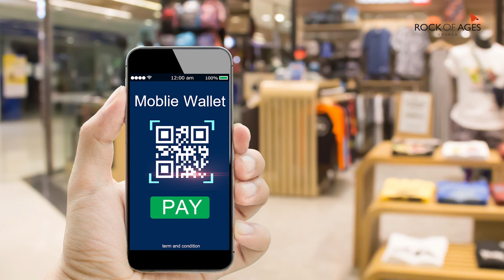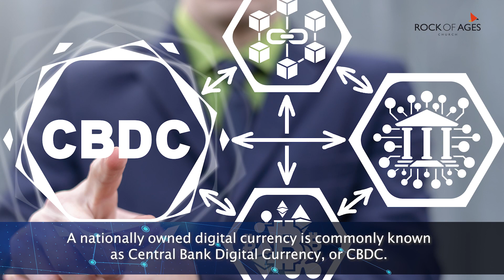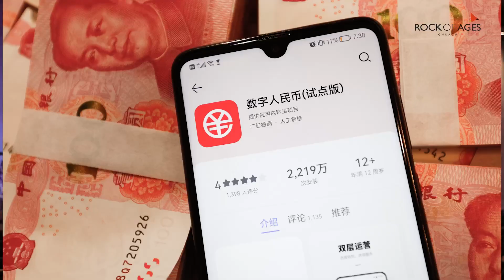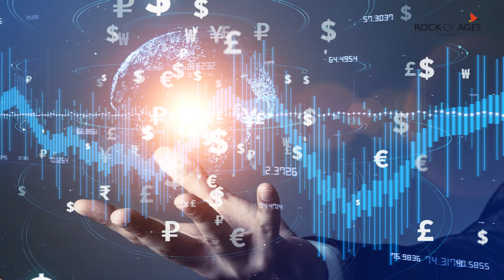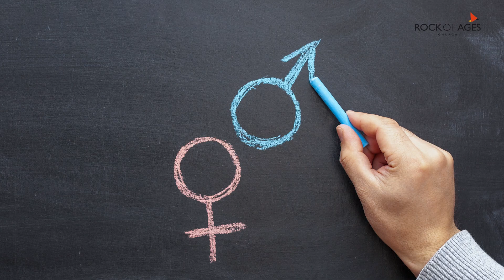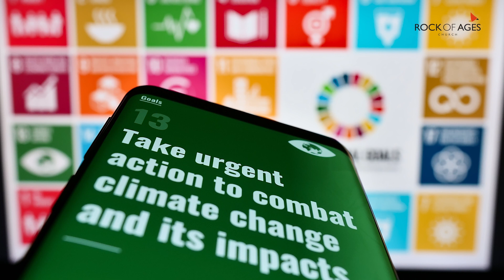Central Bank Digital Currency I Pastoral Reflection